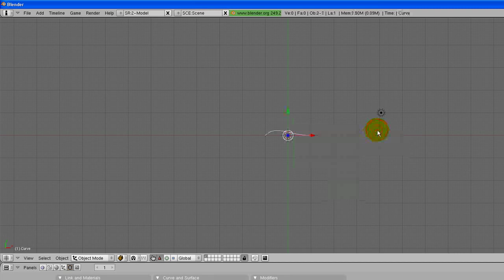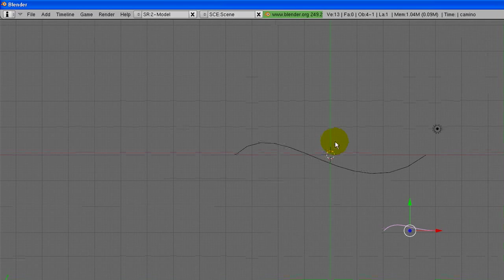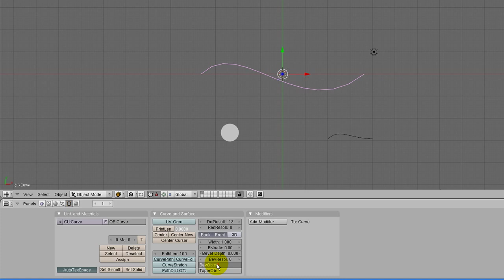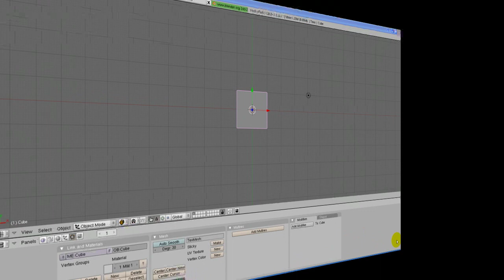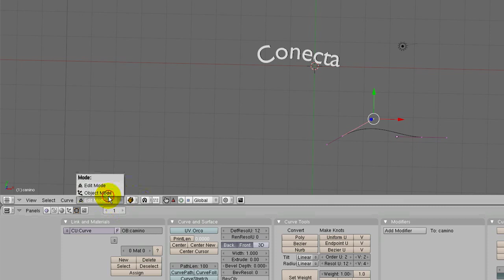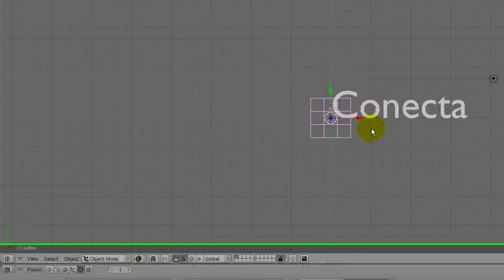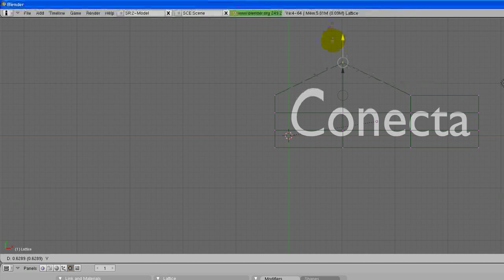2.7 Curso de animación 3d (Blender)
Curso gratuito sobre diseño, modelado y animación 3d en Blender.

Encuentra muchos más recursos y tutoriales desde nuestra página web y obten beneficios exclusivos por registrarte!